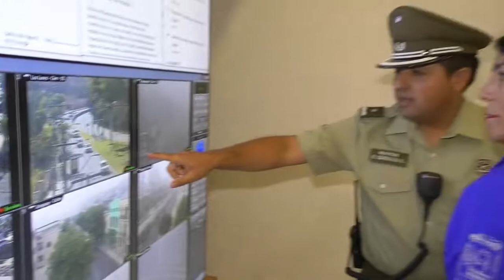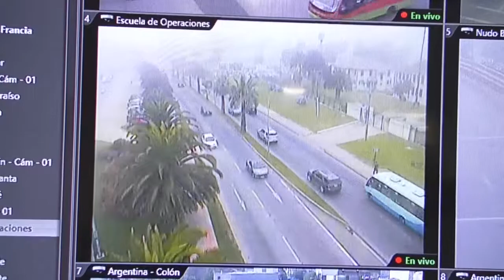Menos de lo esperado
Una positiva evaluación realizaron autoridades de lo que fue el tráfico en Avenida España durante la mañana de este lunes.